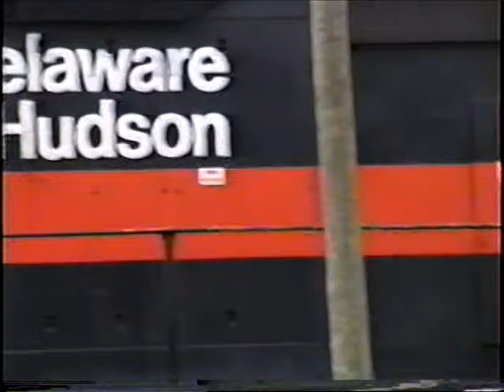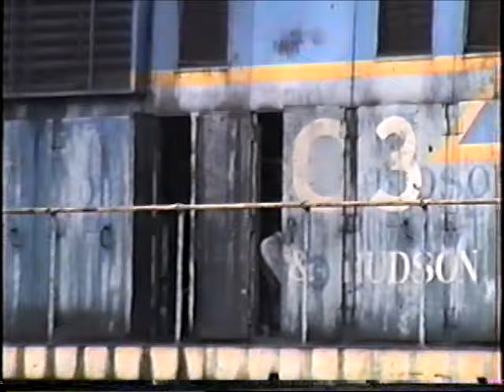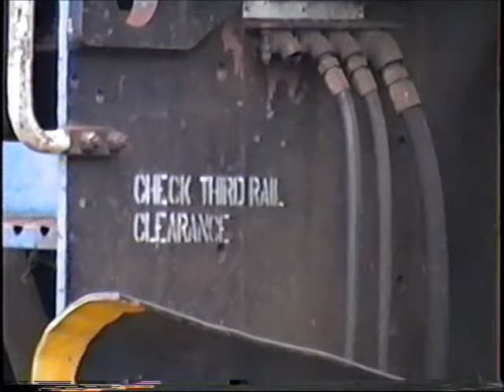Favorite video from 30 years ago Part 9 More Binghamton, NY 1990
A new series entitled Favorite video from 30 years ago.. Some of my favorite video clips reedited and re captioned to hopefully tell a story. This is part 9   More action at Binghamton, NY 1990